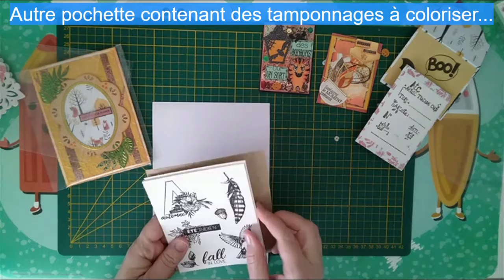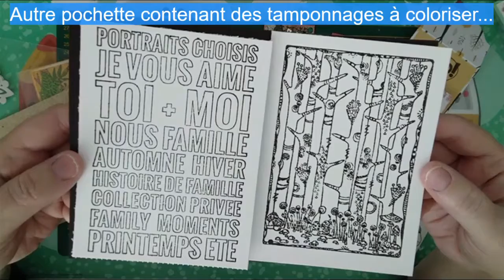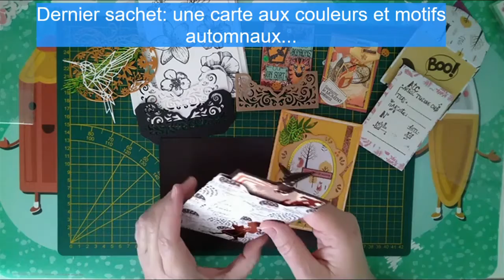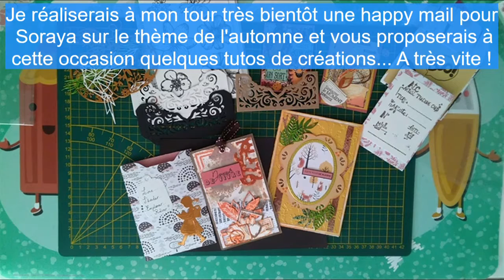BAL: Happymail automnale de "So Scrapbynight": Merci Soraya!!!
Je vous propose aujourd'hui de découvrir la happymail de "So Scrapbynight" sur le thème de l'automne.

A venir, une série de créations et donc de tutos de créations sur ce même thème.

Pour découvrir les réalisations de Soraya:
Page Facebook: So Scrapbynight

Bisous

Céline